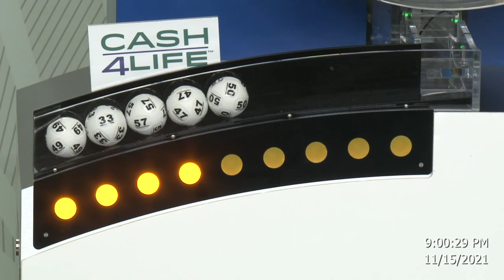Cash4Life Drawing 11-15-2021